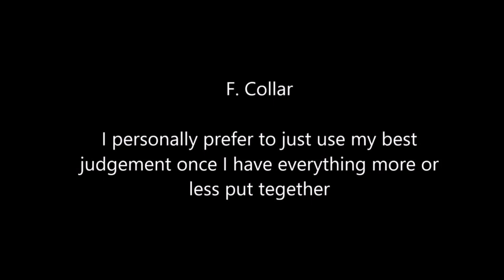How to Make a Gambeson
I thought it was about time to make an instructional video about making a gambeson all compiled into one video. For more in depth information check out the two main videos I made about making a gambeson.

Consider visiting the Facebook page for events, photos, and other announcements